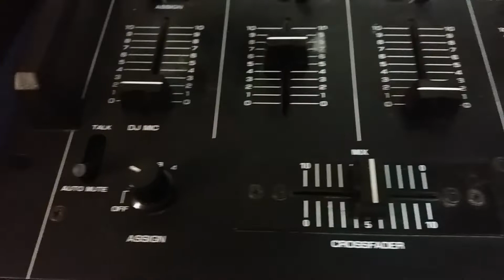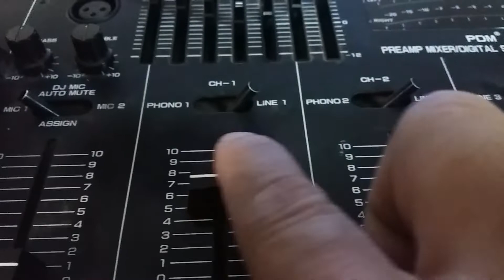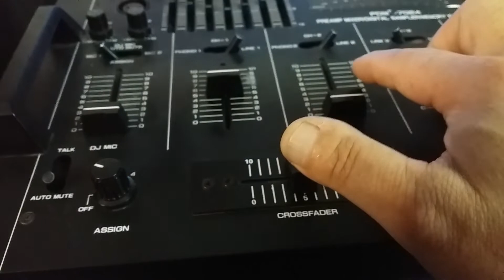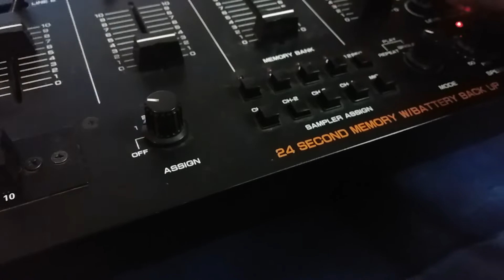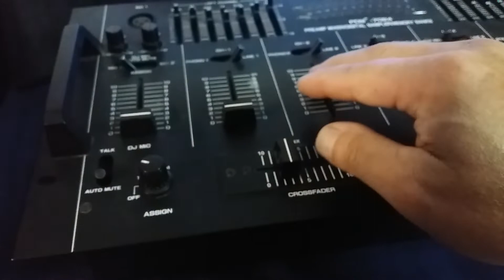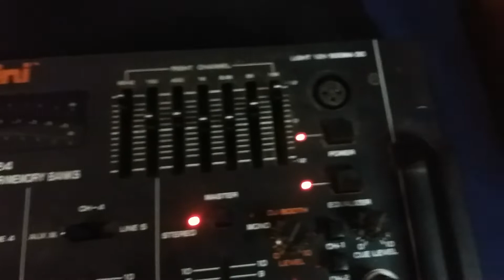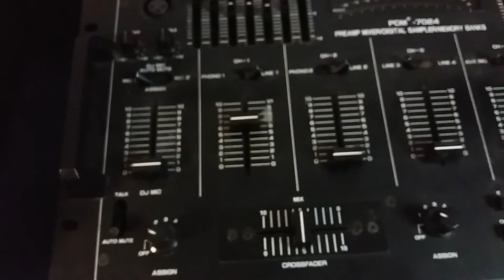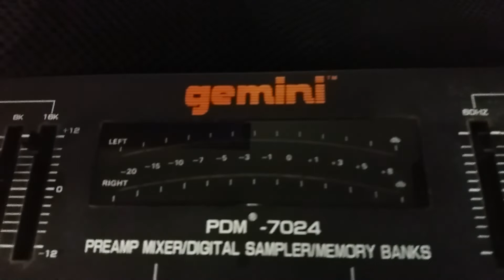Chegando... PRÉ AMPLIFICADOR MIXER GEMINI PDM 7024 CYGNUS PA 400 BT PLAYER SUZUKI - SOM VINTAGE 80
Pré Amplificador Mixer Gemini PDM 7024  valor = 980,00  /  Amplificador Cygnus PA 400  valor = 980,00  /  Em muito bom estado, sampler, original, display com vu's, 4 canais, funcionamento perfeito e mínimos detalhes de uso.